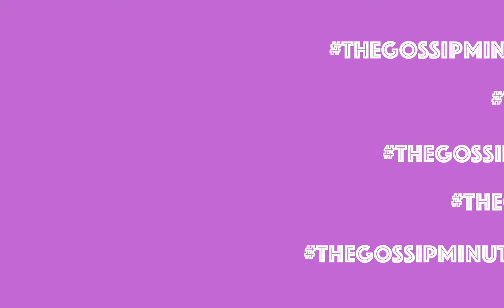The Gossip Minute with J.Belle- CW's All American actor Kareem Grimes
We're back with another episode of 'The Gossip Minute' and this time we have the CW's All American actor Kareem Grimes who plays 'Preach'. The actor is currently in the middle of filming the third season. J. Belle got a chance to talk with him about his role and how a 2 episode arc turned into three seasons, his relationship with the late Nipsey Hussle and more.